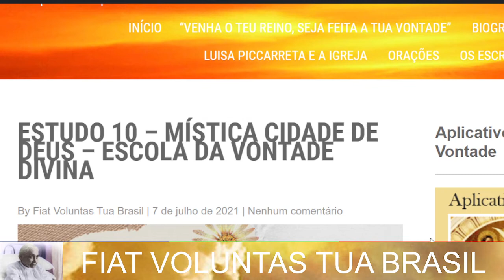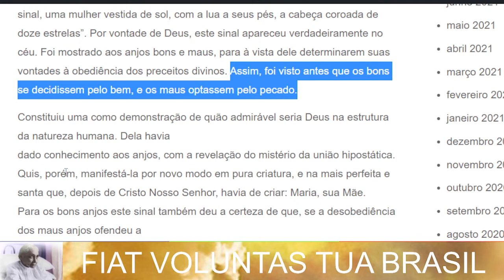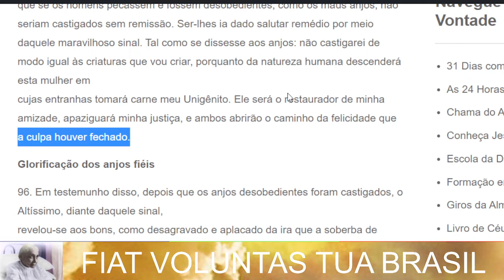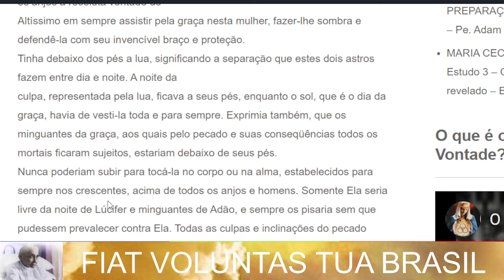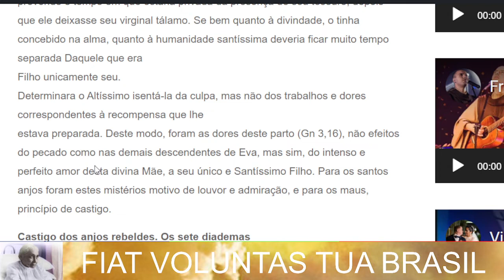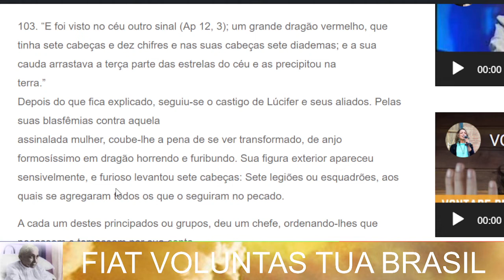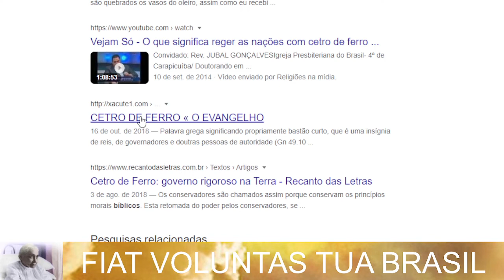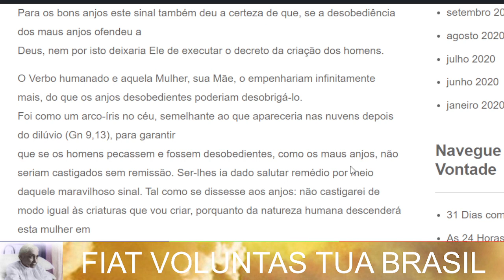Estudo 10 - Mística Cidade de Deus - Apocalipse 12 - Escola da Divina Vontade